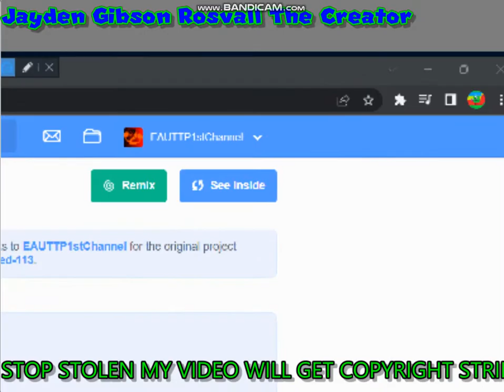When You Forget To Save Your Code